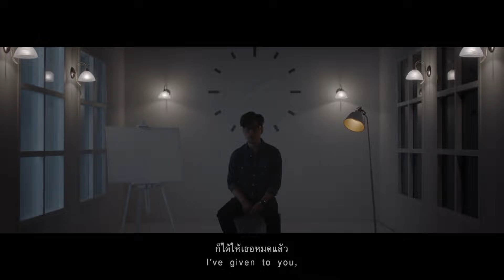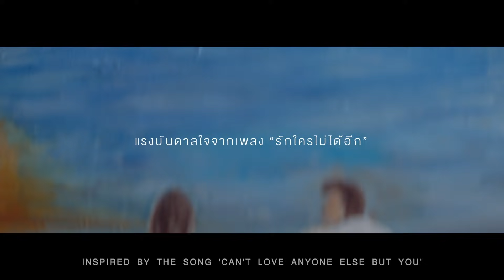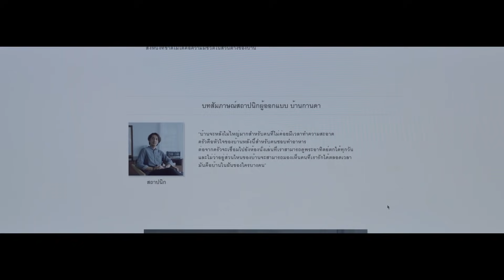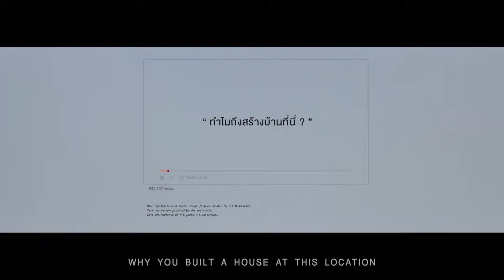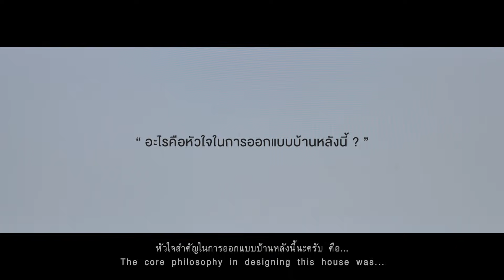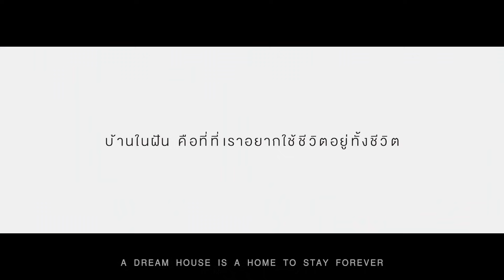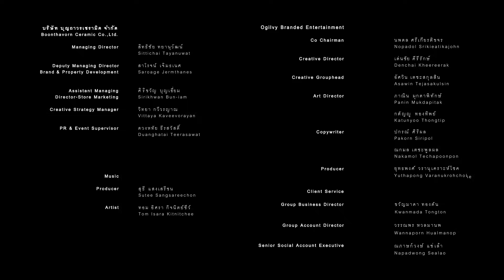หนังสั้น รักใครไม่ได้อีก : บุญถาวร x ทอม อิศรา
เมื่อบ้านในฝันของเธอในความทรงจำ จะกลายเป็นบ้านในชีวิต
ความสุข ความเศร้า และคำสัญญาจึงกลับมาอีกครั้ง

บุญถาวร ภูมิใจเสนอ ภาพยนตร์สั้น ที่ได้แรงบันดาลใจจาก เพลง "รักใครไม่ได้อีก" ของวง Room39 กับเรื่องราวความรัก และความหมายของคำว่าบ้านในฝัน